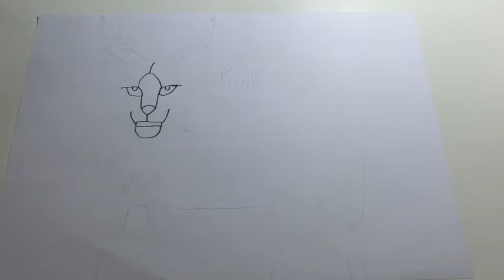Cómo dibujar caracal para niños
Seguro que tú lo puedes hacer mejor. Adelante.